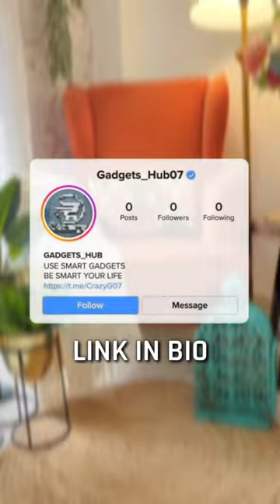Amazon Find Best Home Decor Product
Ненужныιе теги: xxxtentacion, empire, rap, bad vibes forever / empire, hip hop & rap, xxx, look at me, lil pump, music, bad vibes forever, sad, sad!, juice wrld, members only, hope, music video, 2017, hip-hop, the, ski mask the slump god, エックスエックスエックステンタシオン, revenge, ?, Ilj, jmp, hip hop, jocelyn flores, wishing well, ski mask, tentacion, икстентасион, xxxtentacion tribute, pop, lil wayne, live, wifisfuneral, official, rip, jahseh onfroy, yung bratz, 2019, trap, jahseh, jesus honcho - infatuated (official music video), emotional rap, yung bratz xxxtentaction, elevator, yung bratz xxxtentacion, elevator xxxtentacion, yung bratz lyrics, xxxtentacion songs, infatuated, xxxtentacion yung bratz, yung bratz artist, arms around you song, arms around you, sway lee, arms around you tribute, rap music, pop music, proudcatowner, xxx tentacion, hip hop music, armaroundyou, armsaroundyou, yung bratz rap, yung bratz song, elevator audio only, yung bratz audio only, yung bratz new song, lilpump, swaelee, maluma, pump, xxxtentacion original, miami, новая песня, альбом, новый альбом, cover, клип, плагиат, rauf faik я люблю тебя, rauf faik альбом, рауф и фаик плагиат, украли песню, кавер, рауф и файк детство, rapper, murder, cbs 4 news evening, infinite militia, rauf faik, payo и фаик, rauf & faik - детство, детство, рауф фаик, rauf faik из за тебя, байт, xxxtentacion live, concert, rolling loud, 88rising, tour, denzel c..., save me (audio), eminem rip donald trump, eminem diss donald trumр, втренде, новый клип, украли у тентасьона, тентасьон, rauf faik плагиат альбома, сбайтили, show, rauf faik плагиат xxxtentacion, оригинал, детство пародия, детство плагиат, xxxtentacion - save me (audio), xxxtentacion leaks, naruto amv, naruto vs sasuke, naruto, amv, save me, xxxtentacion - save me (lxry remix), 1 hour, 1hour, loop, xxxtentacion - save me, lil peep, hand, react to xxxtentacion death, react to xxxtentacion, rappers react, xxxtentacion killed, react to xxxtentacion dead, club, helping, pompano, cinema, hour, one, joey bada$$, the remedy for a broken heart, heart, broken, = −1 · Ненужныιе теги: xxxtentacion, empire, rap, bad vibes forever / empire, hip hop & rap, xxx, look at me, lil pump, music, bad vibes forever, sad, sad!, juice wrld, members only, hope, music video, 2017, hip-hop, the, ski mask the slump god, エックスエックスエックステンタシオン, revenge, ?, Ilj, jmp, hip hop, jocelyn flores, wishing well, ski mask, tentacion, икстентасион, xxxtentacion tribute, pop, lil wayne, live, wifisfuneral, official, rip, jahseh onfroy, yung bratz, 2019, trap, jahseh, jesus honcho - infatuated (official music video), emotional rap, yung bratz xxxtentaction, elevator, yung bratz xxxtentacion, elevator xxxtentacion, yung bratz lyrics, xxxtentacion songs, infatuated, xxxtentacion yung bratz, yung bratz artist, arms around you song, arms around you, sway lee, arms around you tribute, rap music, pop music, proudcatowner, xxx tentacion, hip hop music, armaroundyou, armsaroundyou, yung bratz rap, yung bratz song, elevator audio only, yung bratz audio only, yung bratz new song, lilpump, swaelee, maluma, pump, xxxtentacion original, miami, новая песня, альбом, новый альбом, cover, клип, плагиат, rauf faik я люблю тебя, rauf faik альбом, рауф и фаик плагиат, украли песню, кавер, рауф и файк детство, rapper, murder, cbs 4 news evening, infinite militia, rauf faik, payo и фаик, rauf & faik - детство, детство, рауф фаик, rauf faik из за тебя, байт, xxxtentacion live, concert, rolling loud, 88rising, tour, denzel c..., save me (audio), eminem rip donald trump, eminem diss donald trumр, втренде, новый клип, украли у тентасьона, тентасьон, rauf faik плагиат альбома, сбайтили, show, rauf faik плагиат xxxtentacion, оригинал, детство пародия, детство плагиат, xxxtentacion - save me (audio), xxxtentacion leaks, naruto amv, naruto vs sasuke, naruto, amv, save me, xxxtentacion - save me (lxry remix), 1 hour, 1hour, loop, xxxtentacion - save me, lil peep, hand, react to xxxtentacion death, react to xxxtentacion, rappers react, xxxtentacion killed, react to xxxtentacion dead, club, helping, pompano, cinema, hour, one, joey bada$$, the remedy for a broken heart, heart, broken, = −1 · never die, 1 / 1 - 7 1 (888), for, remedy, download, mp3, listen, seamless, video, replay, beats, beat, long, xxxtentacion dead, rip xxxtentacion, tyga, xxxtentaicon fight, xxxtentacion leak, xxxtentacion leaked, 6ix9ine, justin bieber, 6ix9ine xxxtentacion trollz, 6ix9ine xxxtentacion, 6ix9ine trollz, xxxtentacion unreleased, xxxtentacion 2020, ricch, roddy, roddy ricch, ieatpussy, the box, box, xxxtentacion alive, roddy ricch the box, xxxtentacion roddy ricch, trollz 6ix9ine, justin bieber la bomba, look at me bass boosted, look at me clean, look at me instrumental, look at me now, look at me juice wrld, look at me 1 hour, look at me carrie underwood, look at me now clean, look at me now chris brown, look at me i put a face on wow, look at me